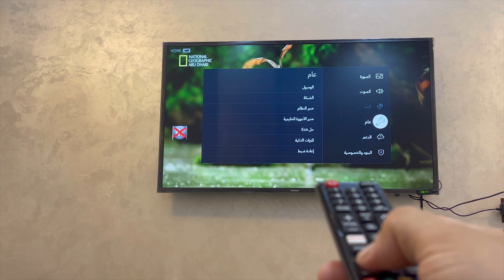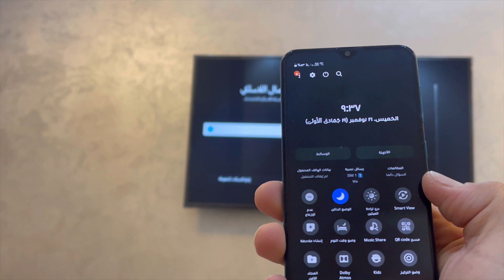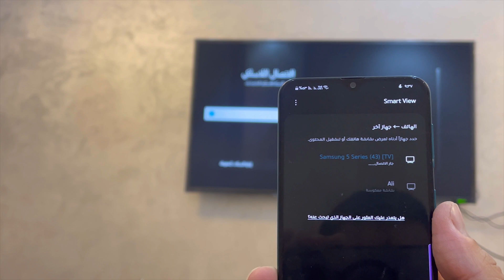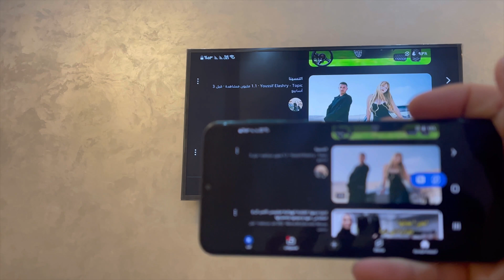عرض شاشة الهاتف على التلفاز - ربط الموبايل على شاشه التلفزيون (بدون برامج)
توصيل الهاتف بالتلفاز بإستخدام الـ WiFi او USB في هذا الفيديو، وصل موبايلك بالتلفزيون من غير برامج؟ في الفيديو ده، هتعرف أسهل وأبسط الطرق لعرض شاشة الموبايل على شاشة التلفزيون بطريقة احترافية ومن غير تعقيد. لو عندك تلفزيون ذكي (Smart TV) أو حتى تلفزيون عادي، الحل موجود هنا! هنشرح إزاي تستخدم خاصية Screen Mirroring أو Smart View.

0:05 ربط الموبايل بالتلفزيون بدون برامج
0:28 ربط التلفاز بالواي فاي
1:06 طريقة توصيل الموبايل بالتلفزيون الذكي (Smart View)
2:00 كيفية ربط الهاتف بالتلفاز عن طريق wifi سامسونج
3:10 بث شاشة الهاتف على التلفاز

الكلمات الدلالية:
عرض شاشة موبايلك على التلفزيون بكل سهولة وبساطة ربط الموبايل بالتلفزيون بدون برامج معقدة ولا حاجة لأسلاك في الفيديو ده، هنوريّك أسهل وأسرع الطرق لعرض شاشة الهاتف على التلفاز Smart View TV Screen Mirroring الذي يعمل لاسلكيا بسرعة فائقة.

ازاي اعرض من التليفون على الشاشه سامسونج؟ الحل في الفيديو دا بس عرض_شاشة_الموبايل_على_التلفزيون مع ربط تلفزيون سامسونج في الواي فاي الانترنت وكمان هتعرض شاشة الهاتف على التلفاز بسرعة فائقة وجودة عالية تصل الى FHD عرض شاشة الاندرويد على التلفزيون بدون كيبل.